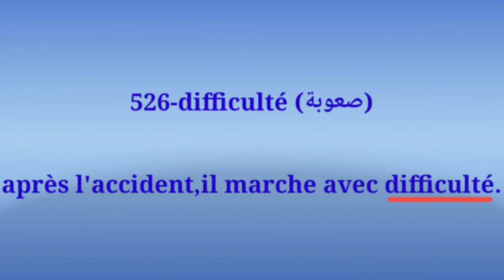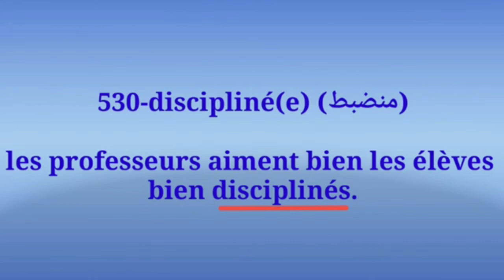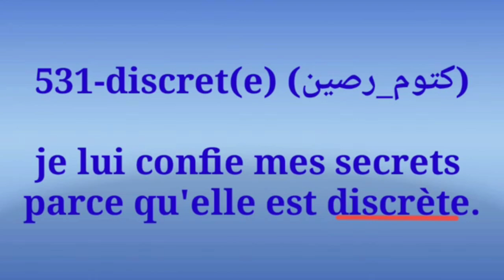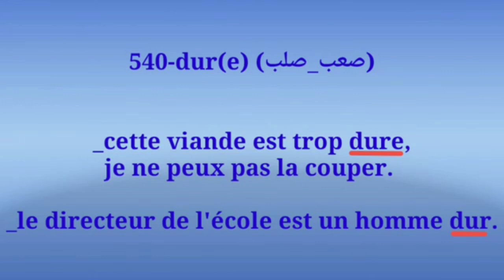قوي رصيدك اللغوي في الفرنسية بكلمات شائعة مع الجمل